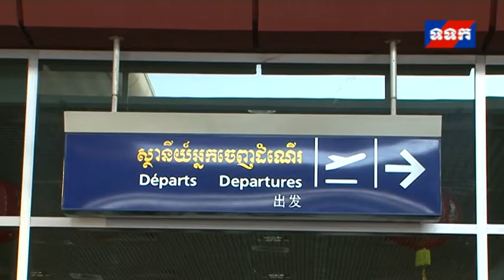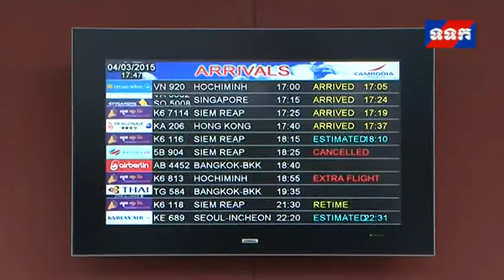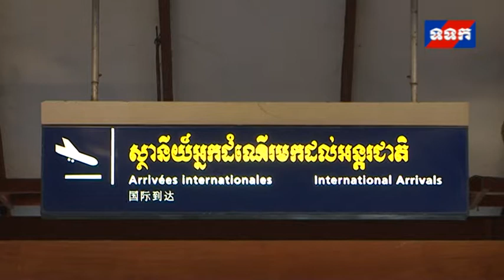20150227 - 20150304 - 3rd Aii & AIS Overseas Field Trip to Hong Kong, China News